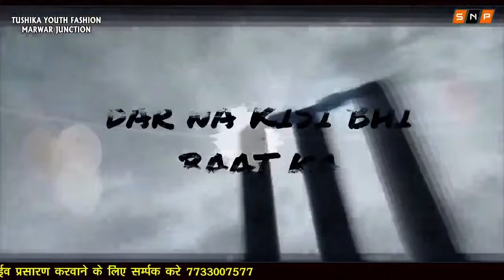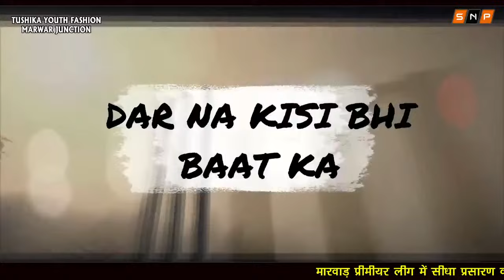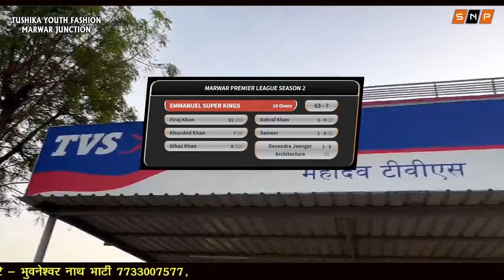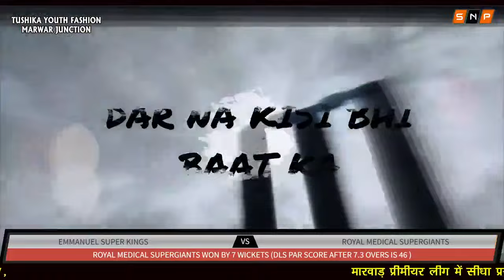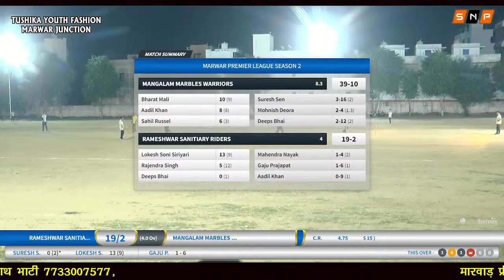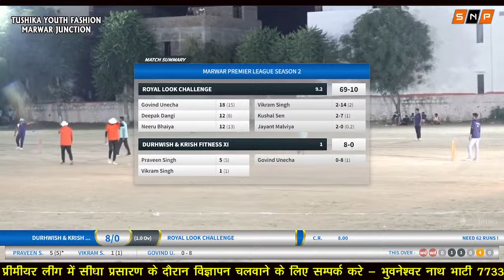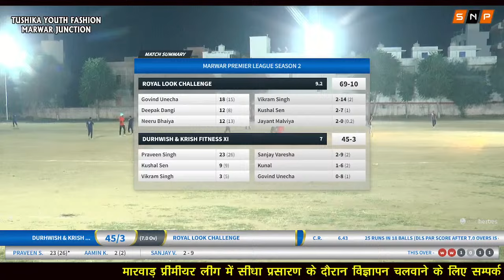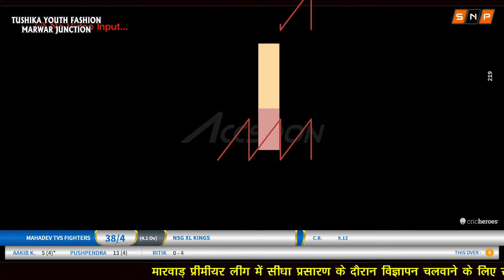Live🔴MARWAR JUNCTION MPL मारवाड़ प्रीमियम लीग 2023 Season 2 snp films marwar